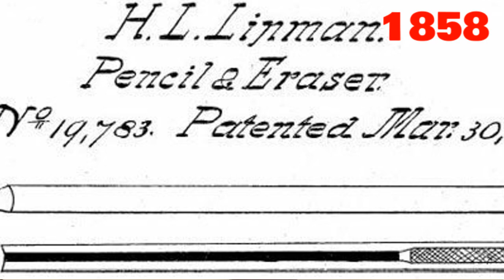Thursday, March 30, 2023